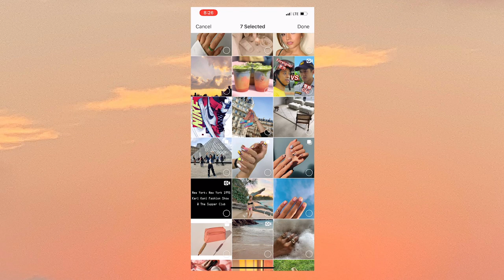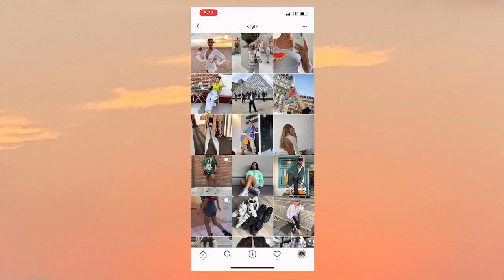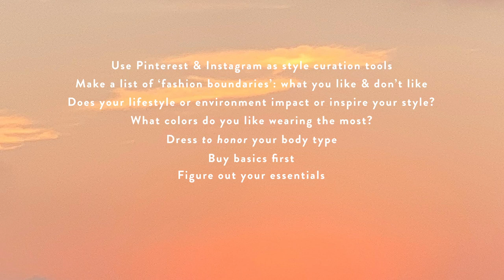How to Define Your Style WITHOUT Spending Money!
SHOPPING TIPS: A comprehensive guide for how to define or find your personal style WITHOUT buying anything or spending money!

"spend more, buy less"

TIME CODES

00:35 - Use Instagram & Pinterest as style curation tools
02:35 - Make a 'style boundaries' list (what you love vs. what you hate)
04:04 - Does your lifestyle or environment inspire your style?
06:55 - What colors do you like wearing?
07:24 - Allow your unique experiences to inform or affect your style
08:08 - Dress to honor your body type
09:30 - Go to stores and try on a bunch of stuff! What fabrics, colors, styles, did you like trying on?
10:31 - "Basics" vs. "Essentials"
11:50 - Document all your findings
13:10 - What is your shopping/fashion philosophy?
14:12 - Be mindful & intentional when shopping

I'm Asia Jackson and I'm an actress & content creator based in Los Angeles. I create videos that are dedicated to encouraging others to be the best versions of themselves through fashion, beauty, self-care, and vlogs.

On this channel you will learn about the science of skincare, practical fashion styling tips, leveling up your lifestyle, and my journey towards optimizing mental & physical health.

You may have also seen me on TV in shows like Modern Family, Speechless, The Young & The Restless, Superstore, Alone Together, and more recently: Lifetime's TV movie 'Stalked By A Reality Star'.

➮ I’m a military brat so I don’t have a real hometown. But I went to high school in Long Beach, CA so that is my honorary hometown lol